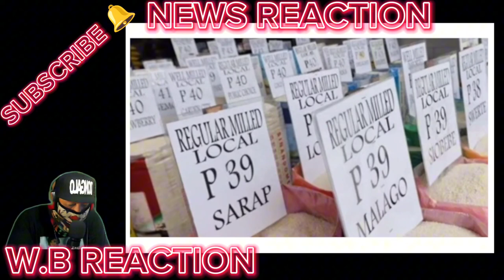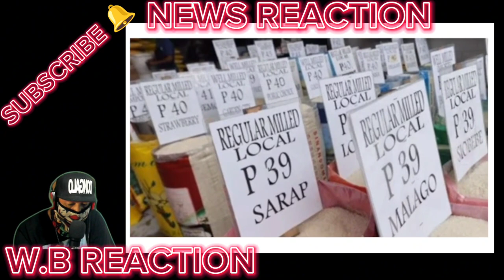KAKAPASOK LANG NA BALITA SHOCKING! TINAWAG NA TAMAD NI RISA RESBAK NI ENRILE IGNORANTE KA!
BONGBONG MARCOS
BBM-SARA
UNITEAM
MAYOR SARA DUTERTE
PRESIDENT MARCOS
PRES MARCOS
VPSARA
PBBM
SEN RAFFY TULFO
RAFFY TULFO
SEN TULFO
SEN RAFFY
IDOL RAFFY
MIKE ABE OPENIONS
PRES DUTERTE
MANNY PACQUIAO
UP DILIMAN
NEWS FILES
AMERIKA
JOE BIDEN
MARCOS GOLD
CONG MARCOLETA
MARCOLETA